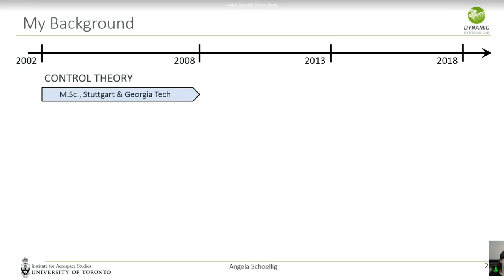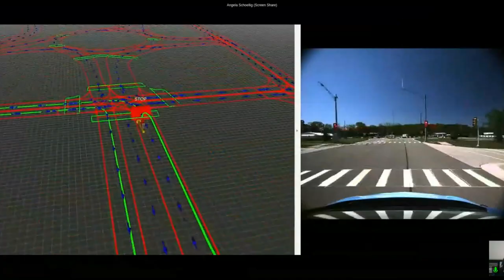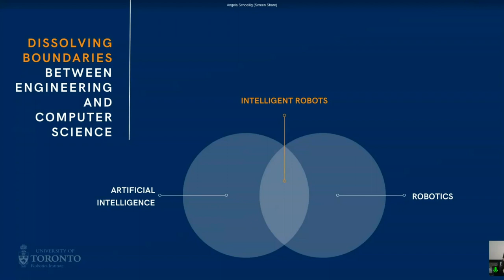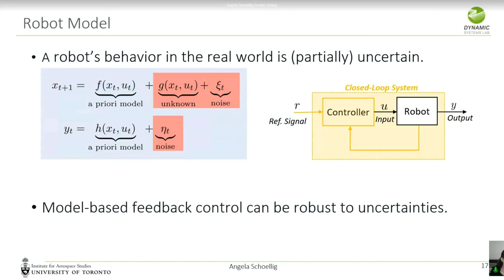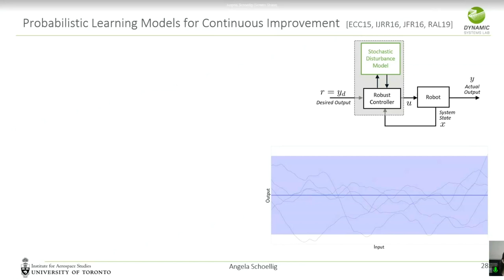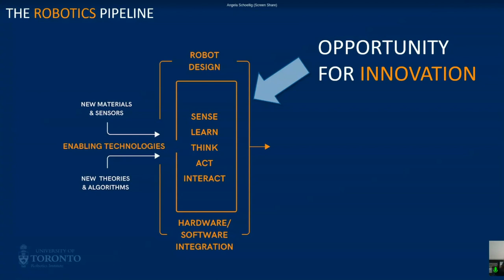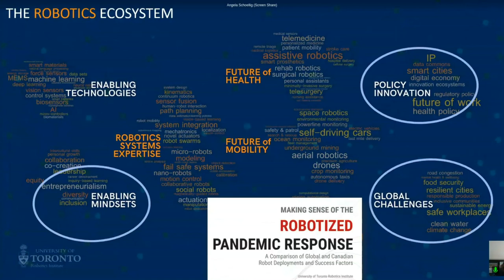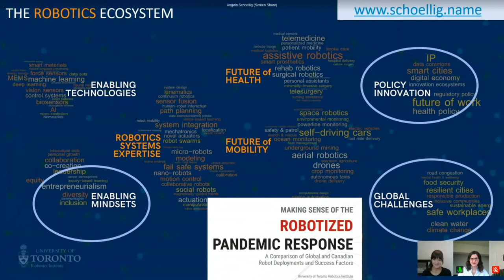Machine Learning for robotics - Angela Schoellig (Humboldt Foundation Annual Meeting)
Keynote by Angela Schoellig, University of Toronto, at the virtual 2021 Annual Meeting of the Alexander von Humboldt Foundation

"Machine Learning for robotics: safety, data efficiency, and fast adaption"